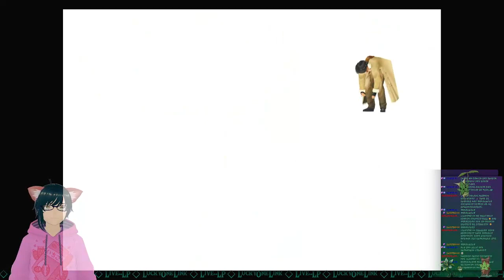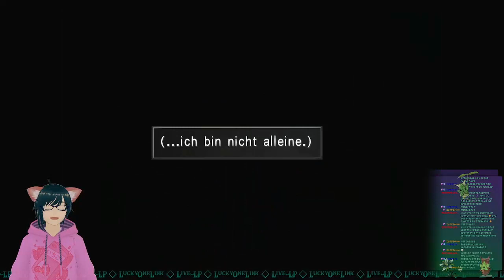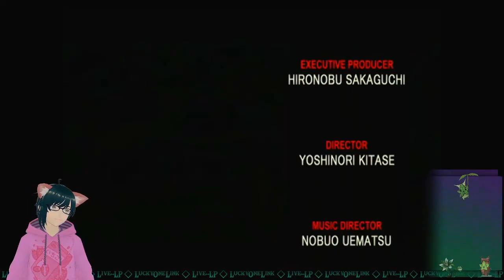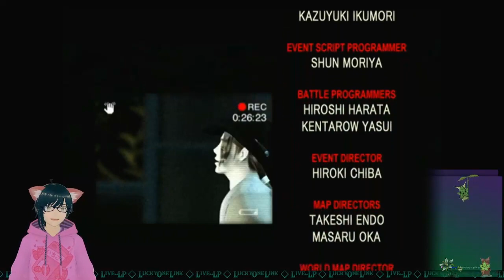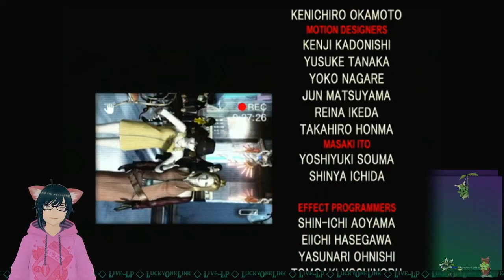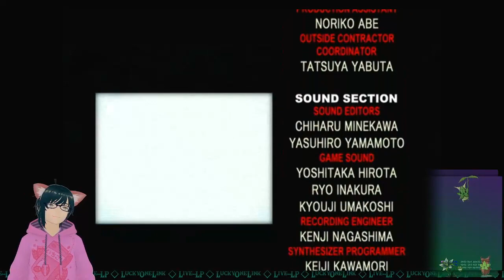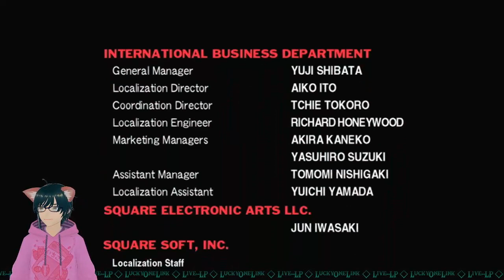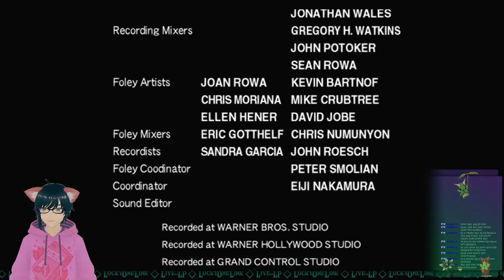FF8 🌊 #89 Am ENDE wurde alles Gut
Schau mal hier vorbei, wenn du...
... 🎞️ Alle Folgen 🎞️ schauen magst!

  ᐝ୨୧ Ƭʜᵃℕҡ ყօϋ ୨୧ᐝ
!!!for watching!!!

     (◍•ᴗ•◍)❤ 🍪
...und für ein bisschen Support bekämt ihr 'nen Cookie!
➤Amazon Wishlist 🌐 amzn.to/3clpJSC
      (ˆڡˆ)◞🍪